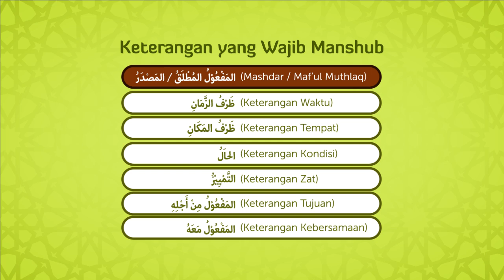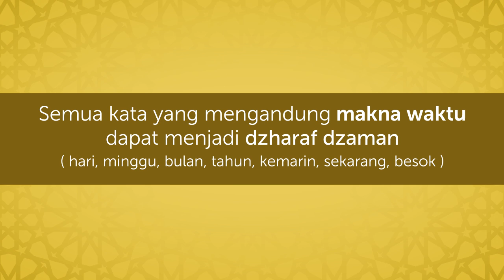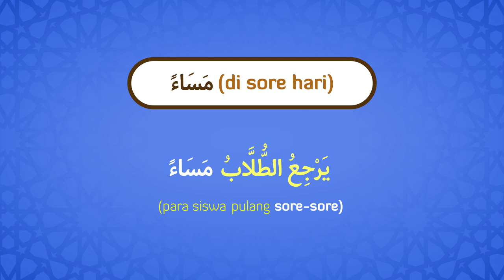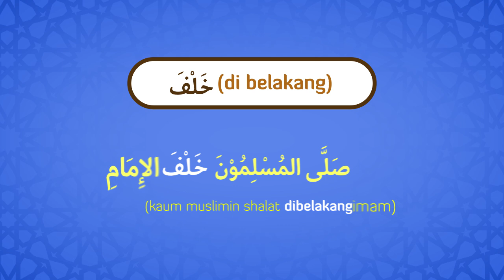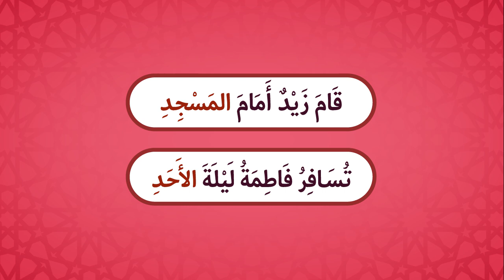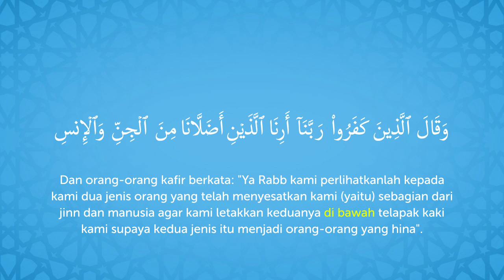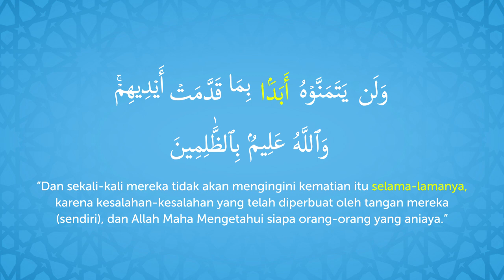#14 Keterangan wajib manshub (Dzharaf) | Belajar Nahwu: Animated Learning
Dzharaf terbagi menjadi dua:
1. Dharaf Zaman (Keterangan Waktu)
2. Dzharaf Makan (Keterangan Tempat)